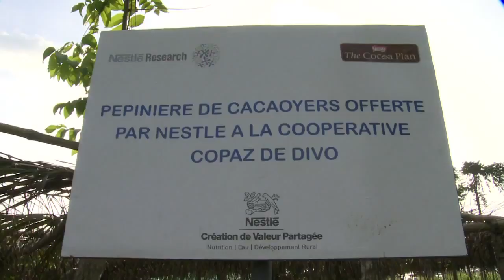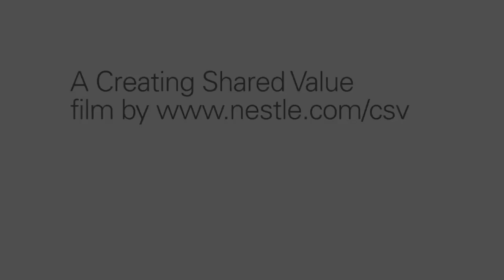How we're promoting Gender Equality and Education for Women | Nestlé Cocoa Plan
As part of our Cocoa Plan, which seeks to improve the lives of the people who grow cocoa we believe that when women and children have access to education, cocoa communities have brighter futures.

That's why we work with groups like AFPCC cooperative to promote activities and programs that focus on gender equality and education for women and girls.

For more information on this and other initiatives at Nestlé like it